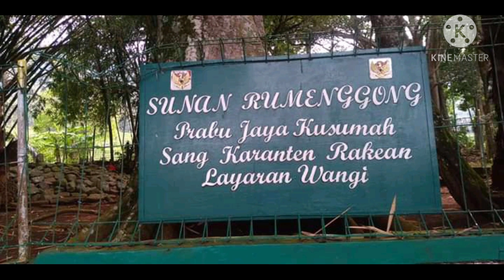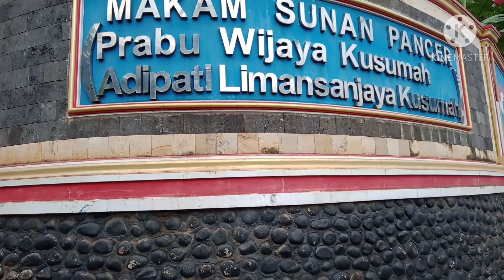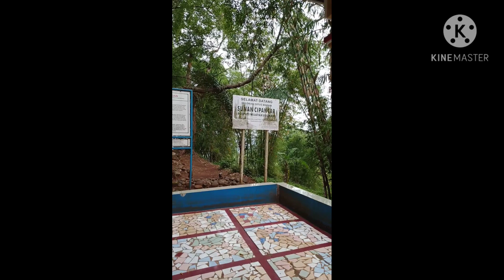Sasakala Keris Sunan Cipancar - Kisah Limbangan